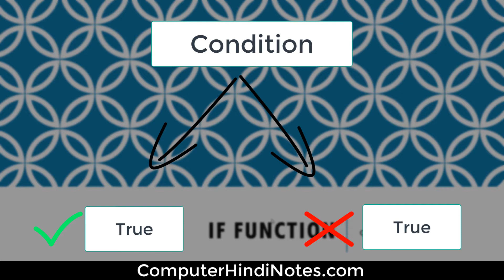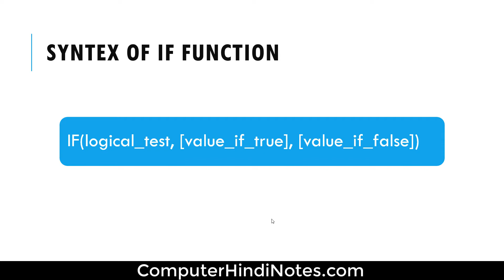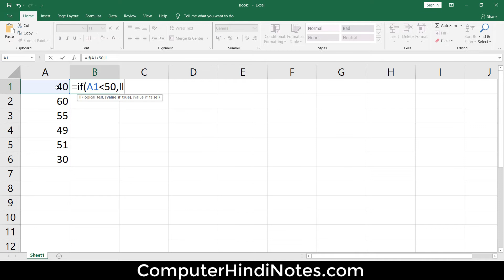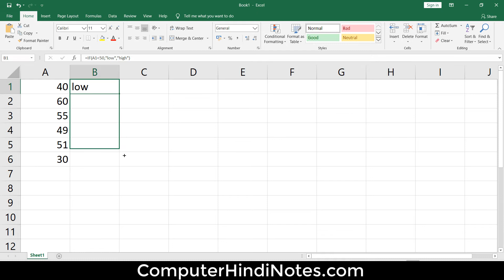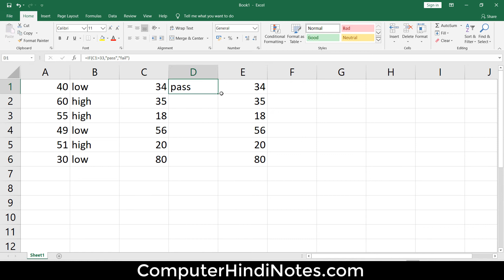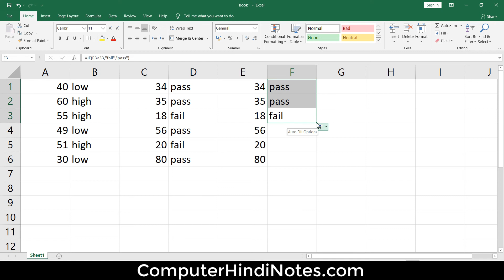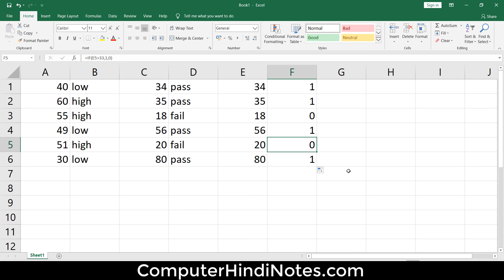#20 How to use IF Function | MS Excel | Part 1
हेलो दोस्तों ,
आज की इस विडियो में हम एम एस एक्सेल में जानेंगे कि ,
If function का यूज़ कैसे करते हैं और य function बहुत ही उपयोगी है आप इसका इस्तेमाल अलग अलग तरह से कर सकते हो इस विडियो में हम सभी तरीके के बारे में जानेंगे |